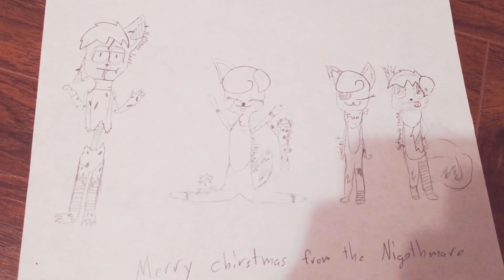Merry Christmas! [Drawing]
MeRrY cHiRsTmAs To AlL aNd To AlL a GoOd NiGtH.